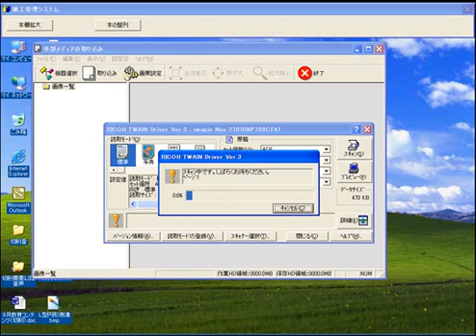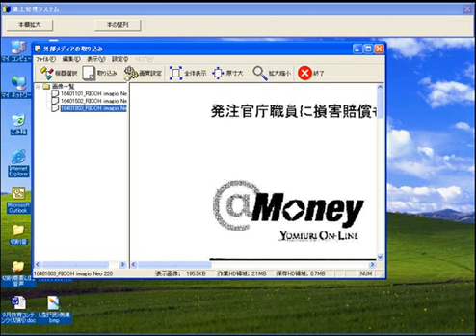スキャナ概要